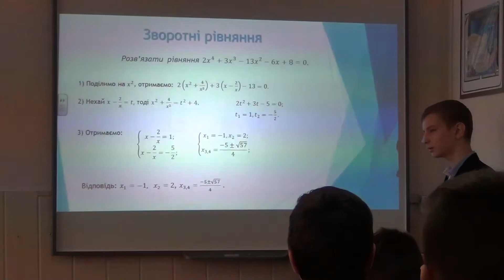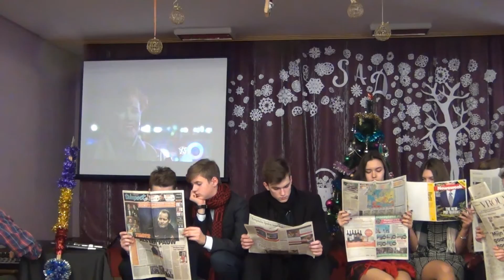Творча сессія 2016 (коротко)